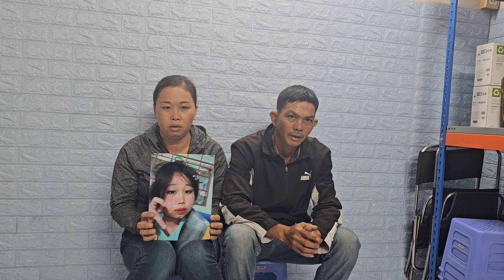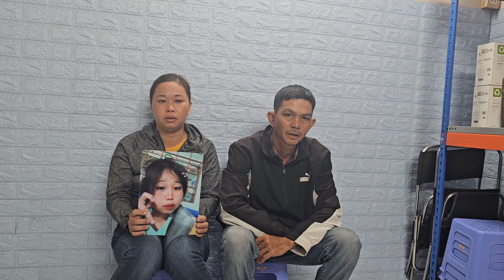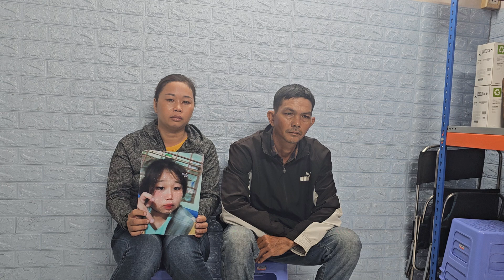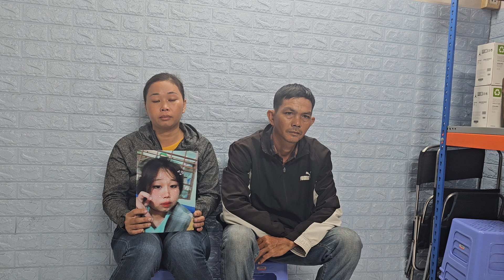ba mẹ ở đồng nai nhơtimcongai ngay 4/9